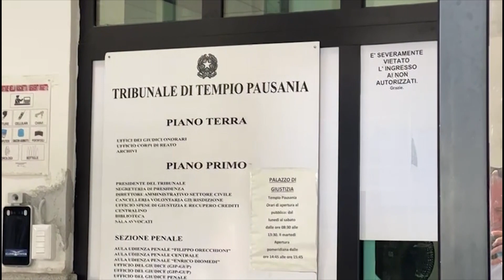Tempio Pausania. Nuova udienza processo per violenza sessuale di gruppo 22 09 23